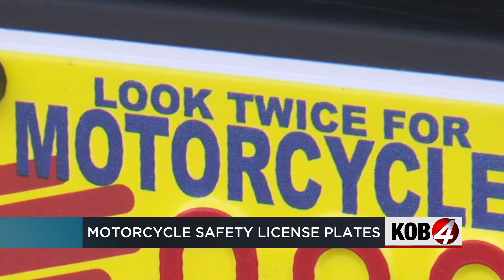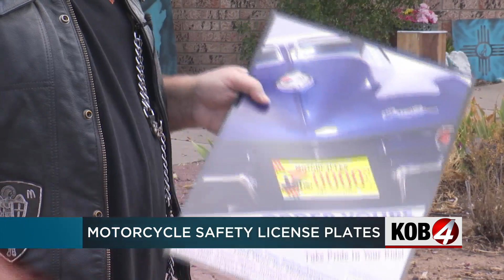New Mexico now offers special license plate supporting motorcycle safety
Motorcyclists are often at great risk of getting killed on the road – and a special license plate is being offered to promote safety. Story: